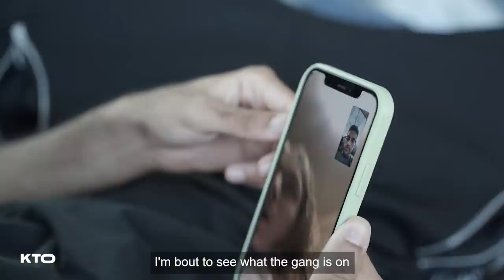Ken Carson Show, Matt Ox goes Berserk in the Studio, SSGkobe + more (LA Vlog)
In this Behind the Scenes vlog, Arshan and the KTO crew take a trip to LA to shoot a ton of interviews. Arshan talks about getting hit up by so many people to lock in interviews with big artists, but while the trip starts with great ones, a majority of them get cancelled. We start the trip by running around, from getting the 2nd dose of the vaccine to meet border requirements in Canada, to going to Rubi Rose's apartment to interview her, to driving all the way to Calabasas to speak with SSGKobe. The next day, the young rockstar, Matt Ox invites Arshan to a studio session with K Suave, DJ Quincy, and Sunny2point0, where he goes crazy and plays some unreleased music and talks about his upcoming project called Paradox. The next few days weren't filled with much and Arshan talks about how he felt he might've wasted his time in LA, and that anyone who wants to get into music/hip hop and media, should expect this completely. A big high point of this trip was actually Arshan getting invited to interview Ken Carson and attend his show in Los Angeles, at Catch One. You'll see appearances from artists like Destroy Lonely, Yung Kayo, and Southside. We will be covering artist interviews, performances (including Kanye West performing Donda) + more. Head over to our Instagram @kidstakeover for all the exclusive content as well as our YouTube. Kids Take Over is based in Vancouver Canada.

TIMESTAMPS!
0:00 - Getting the vaccine and interviewing Rubi Rose at her crib
1:30 - Meeting ssgkobe for the first time & interview
2:40 - Facetime Matt Ox
4:20 - Matt Ox pulls up and plays unreleased in the studio
6:45 - K Suave, DJ Quincy, & Sunny 2point0 pull up
7:20 - The downsides of LA + this trip
8:30 - Ken Carson interview + insane show
13:50 - KTO fans pull up and take pictures with Arshan
15:12 - Conclusion of the LA trip + Rolling Loud announcement !!